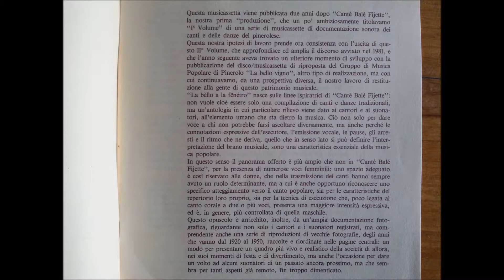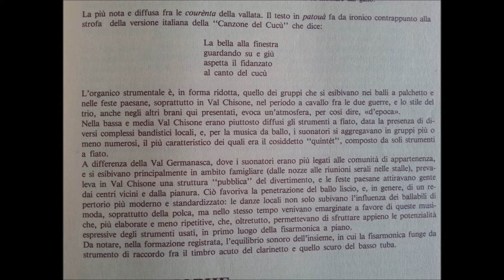La Cantarana La bello a la fenetro 1A Courento del cucu